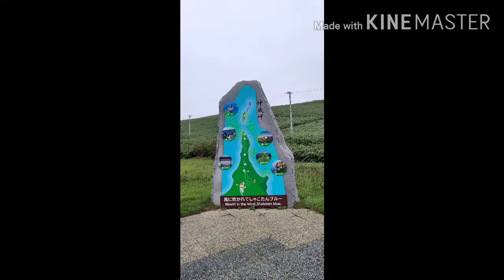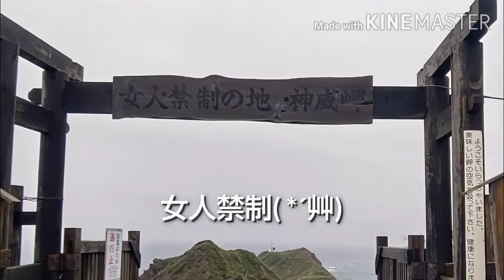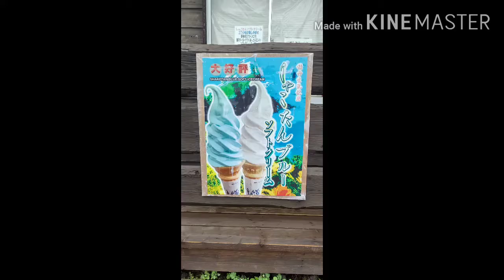神威岬へ寄り道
神恵内 は爆風は吹き荒れず 静かな夜 でした。朝には 蝉 が遊びに来ました。帰りに 神威岬 に 寄り道 してきました。